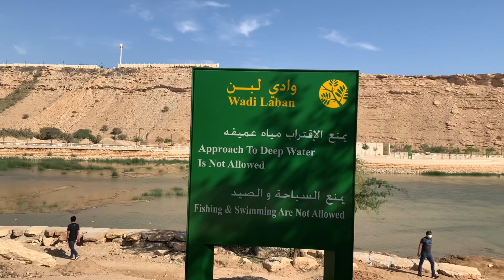Wadi Laban Escapade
A get-away rendezvous along the skirts of Riyadh City, just a 30-minute drive away. It is where the city's dam seats, where along its strip, people can have a picnic.
It is also best for campsite.
Enjoy watching!!!❤️👍🥰✅🇸🇦🙏🏼Thanks, Rhane.
 My channel is all about random vlogs I come across everyday. I hope you will enjoy each video that I made.